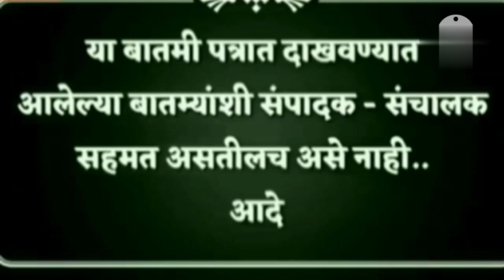या पेशंटने चुकूनही बीट रुट खाऊ नये/tee cha jaagar news